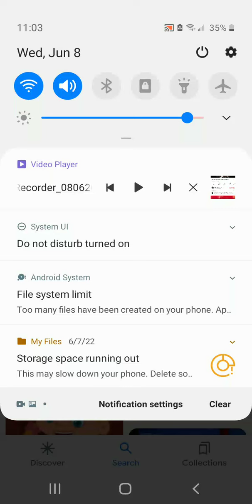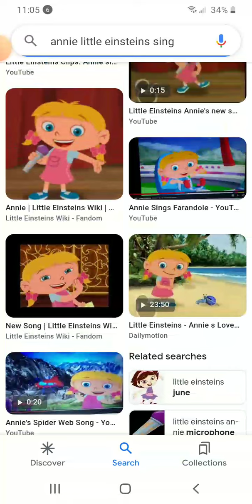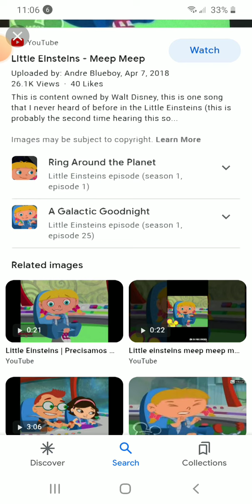June 9, 2022